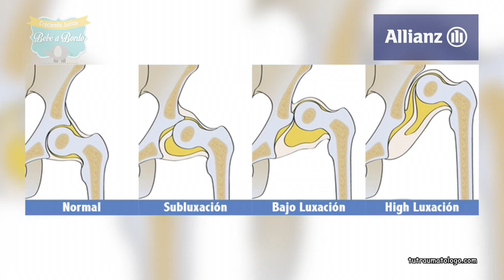¿Qué es la displasia de cadera?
Alrededor de la cadera de los bebés existen muchas y diferentes complicaciones que son derivadas de su inmadurez y del esfuerzo que se realiza durante el trabajo de parto. Desde luxaciones hasta displasia, esta estructura puede sufrir diferentes cuadros.

Hoy junto a la Dra. María Margarita Acosta, especialista en ortopedia y traumatología, de la Clínica de la Sabana, te contamos en qué consiste la displasia de cadera y cómo esta se diferencia de otros cuadros que se pueden presentar en la cadera de tu pequeño.